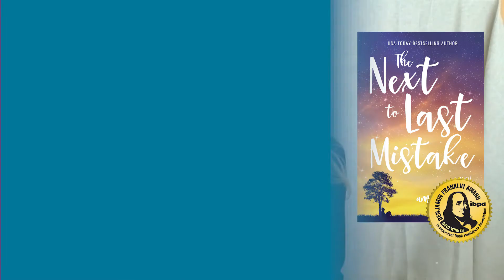IBPA Benjamin Franklin Award™ Winner Announced – “Teen: Fiction (13-18 Years)” Category!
Congratulations to the IBPA Benjamin Franklin Award™ finalists in the “Teen: Fiction (13-18 Years)” category: Koehler Books, Light Messages Publishing, and Rootstock Publishing. Watch the video to see who wins gold, and continue watching for “thank you” speeches from the finalists. For more information about this IBPA award program that celebrates the best in indie publishing—including how you can apply for next year